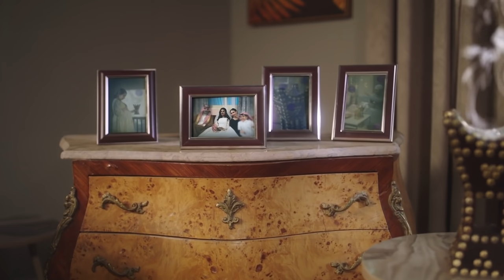تملك بيتك وابدأ حكايتك مع التمويل العقاري من البنك السعودي الفرنسي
‏لكل حكاية بداية، عيش قصة في بيت العمر حتى الأشياء تذكرها مع التمويل العقاري من ⁧‫البنك_السعودي_الفرنسي‬⁩